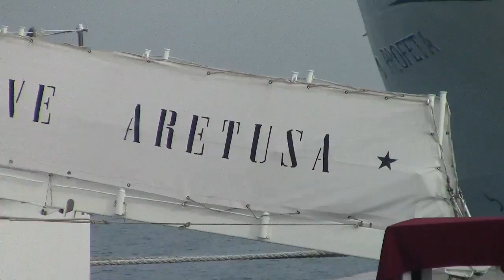nave MILITARE ARETUSA presso porto dei saloni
Visite ARETUSA: oggi SABATO 19OTTOBRE h 15.00/18.00 domani 10.00/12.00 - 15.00/18.00. Sabato 26 e domenica 27 10.00/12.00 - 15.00/18.00.